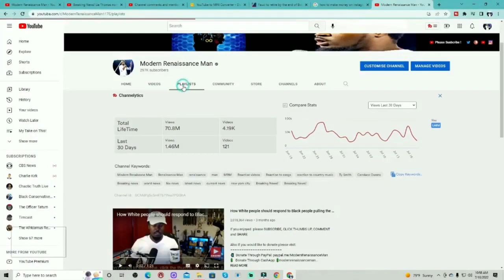Breaking News! Judge who fined Trump 355 million CAUGHT at local gym doing WHAT!